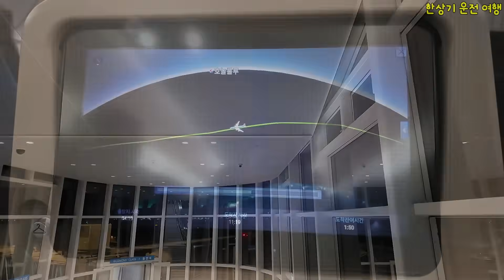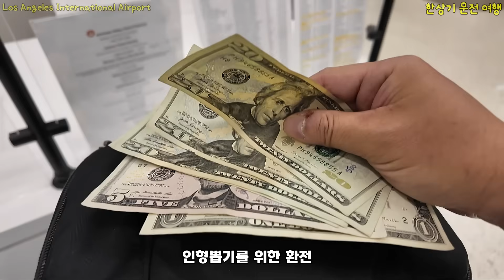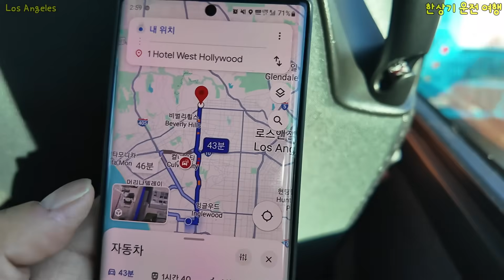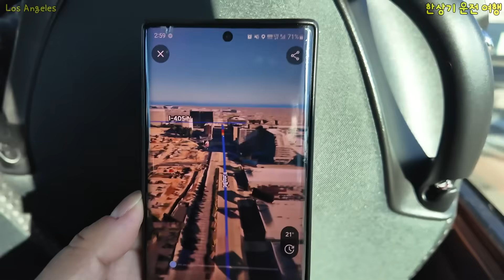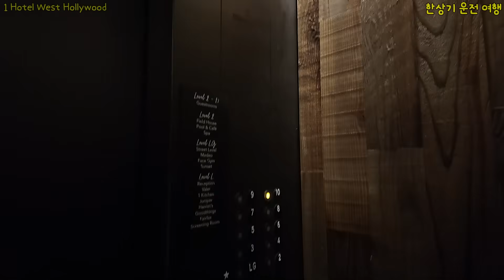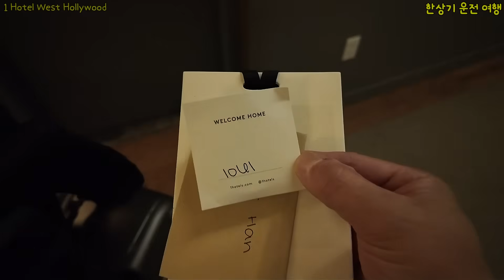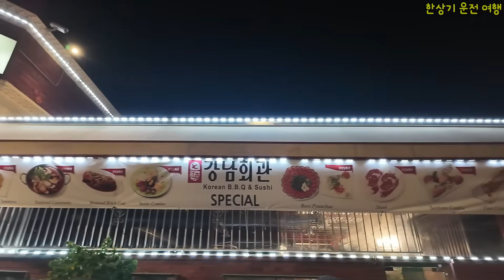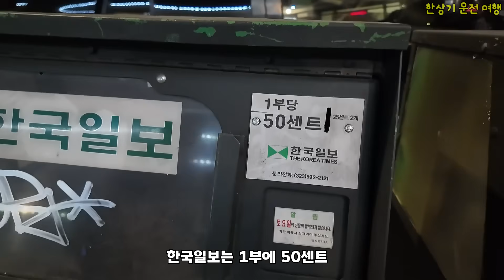[LA 1부]아이오닉 9 출장으로 2년 만에 나성행, 버스 타고 LA 시내 구경, 베벌리 힐스의 1 호텔 웨스트 할리우드 후기 - 2024.11.04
현대 아이오닉 9 출장으로 미국 LA에 다녀왔습니다. LA는 2년 만인데, 숙소가 그동안 못 가봤던 베벌리 힐스에 위치해 있네요. 2년 전에 비하면 LA는 기름값은 좀 내려갔습니다. 1 호텔 웨스트 할리우드는 친환경 컨셉트였는데 방에 이상한 게 있어서 처음에는 좀 당황했습니다.